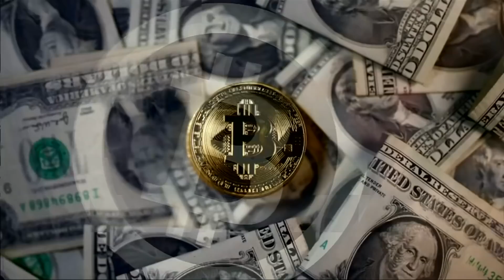Venezuela kündigt eigene Kryptowährung „Petro“ an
Der „Bitcoin“-Erfolg weckt Begehrlichkeiten: Venezuelas Präsident Nicolas Maduro möchte eine eigene Kryptowährung einführen. Die neue Währung „Petro“ soll eine Antwort sein auf die amerikanischen Sanktionen.